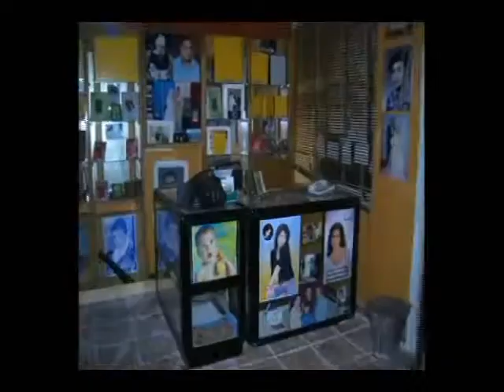JY | Studios | showreel